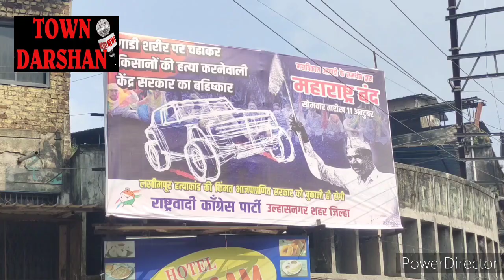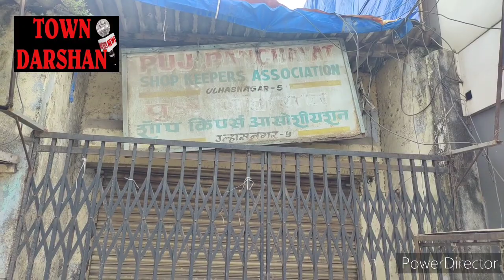आज महाराष्ट्र बंद का असर लगभग नहीं दिखा उल्हासनगर में!